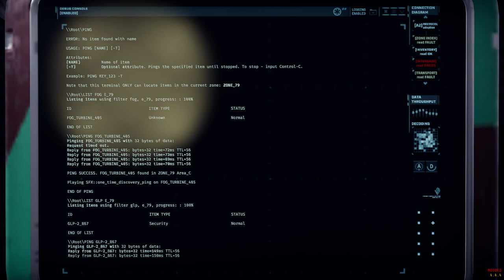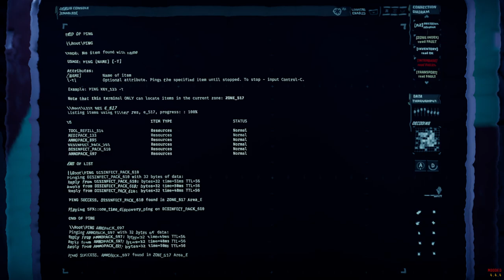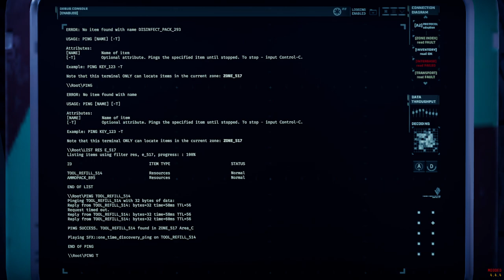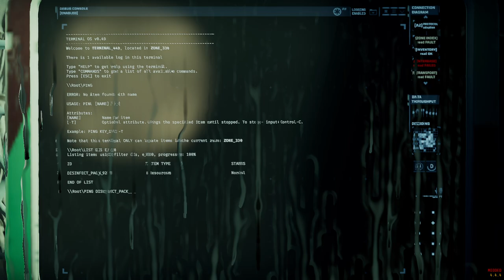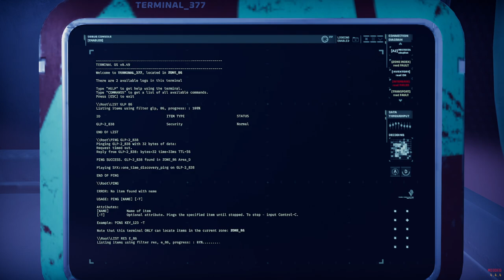[GTFO MODDED] Komeiji Paradise A2 "Intense" Prisoner Efficiency